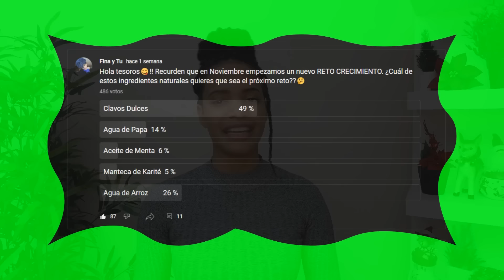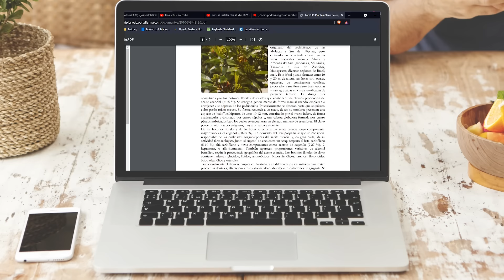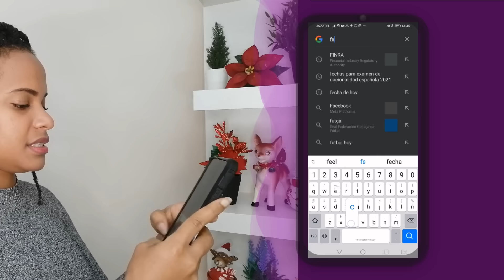CLAVO DULCE para HACER CRECER EL CABELLO😍 | RETO CRECIMIENTO Noviembre 2021 | CLAVOS DE OLOR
Por aquí les dejo los detalles del inicio del último reto crecimiento del año 2021, el ingrediente ganador en la encuesta ha sido el CLAVO DE OLOR así que estaremos probando este ingrediente por 30 días para desmentir o confirmar si verdaderamente puede acelerar el crecimiento del cabello o no.

💖RETOS CRECIMIENTO ANTERIORES

🎀JUGO DE CEBOLLA para el CRECIMIENTO DEL CABELLO😱 ANTES Y DESPUÉS. Funciona?🤔

🎀CÓMO hacer CRECER el CABELLO AFRO RÁPIDO con JENGIBRE😱

🎀Este GOTERO es una BOMBA de CRECIMIENTO y ANTICAIDA.  ROMERO para el Crecimiento del Cabello

🎀Cola de Caballo para el CRECIMIENTO DEL CABELLO, FUNCIONA?

🎀FENOGRECO para el CRECIMIENTO DEL CABELLO, ANTES Y DESPUÉS

🎀Café para el Crecimiento del cabello, ANTES Y DESPUÉS

No olvides suscribirte para no perderte videos chulísimo sobre el crecimiento de cabello rizado, cabello natural, cabello afro, etc. Además de otros temas de belleza súper importantes para estar en forma y siempre hermosa 😍💕
Tesoros de mi vida espero que les haya gustado el video.

LOS AMO ❤